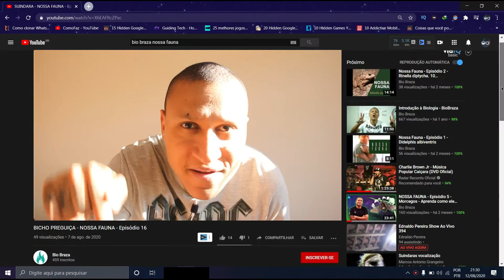PREGUIÇA - NOSSA FAUNA - Episódio 16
Oooooolllllaaaá sras. e srs. Bão?!

No NOSSA FAUNA de hoje falaremos sobre a PREGUIÇA. Falo também, de alguns  CONTEÚDOS que você pode utilizar na prova do ENEM e outros VESTIBULARES.

No meu **INSTAGRAM** você também encontra conteúdo sobre ENEM e vestibulares, CURSOS ONLINE, dicas de estudo, quadros das aulas em cursinhos, resumos e muito mais.

**Me segue lá: @nandobiobraza (isso mesmo, Braza com "z").**

**Site da IUCN***

**Site da Biodiversitas***

*** Site do ICMBio***

Bora lá mandar Braza?!

Música de fechamento: Montese - Quando me Encaro de Frente